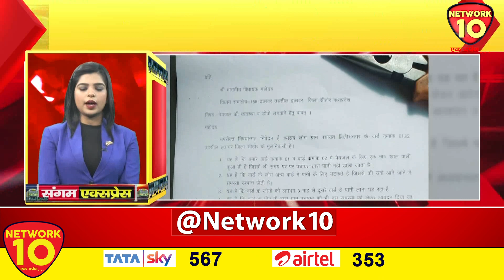SANGAM EXPRESS || अब तक की बड़ी खबरें || Network10 Digital